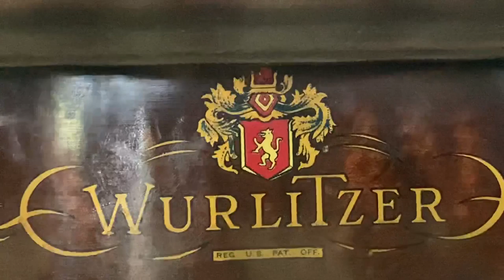The harry potter crest and Wolitzer piano crest are the same… Apparently?